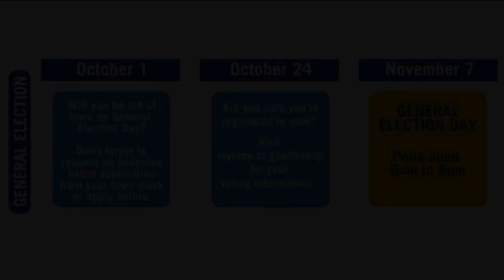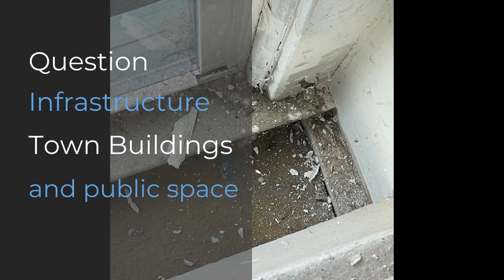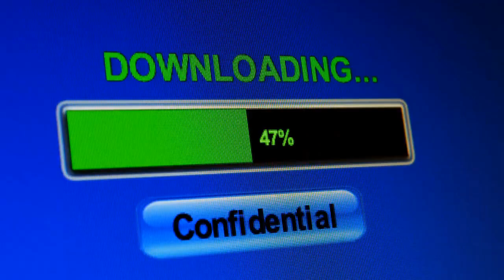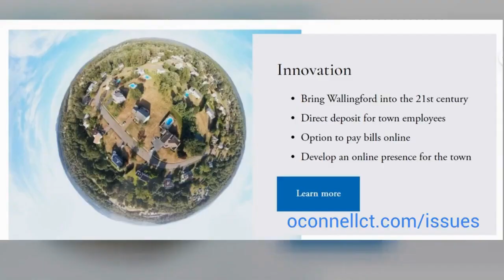Annual Video Report Section CivicLiteracyTV2023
When you have 20 minutes to represent a year of 24 x 7 TV with 3831 programs and you are P that must support E & G.